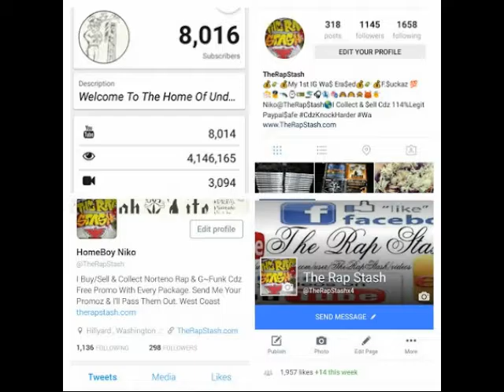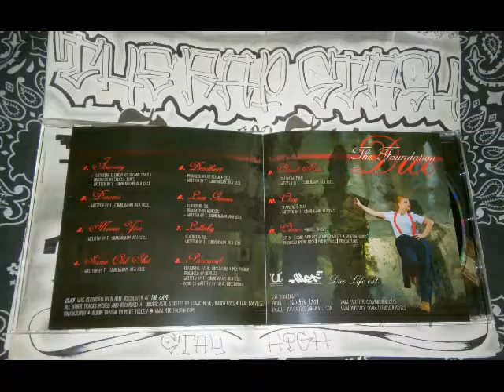Missin You By Dice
Dice Life Ent Presents
The Foundation By Dice
360 Vancouver Washington State Rap Album (2010)